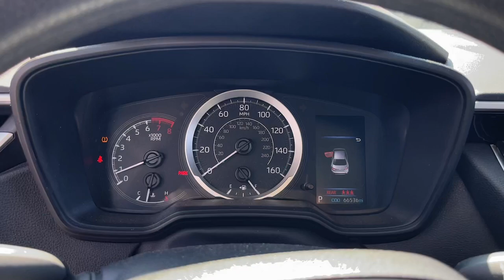2022 Toyota Corolla LE Chicago, Matteson, Oak Lawn, Orland Park, Countryside IL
Pre-Owned 2022 Toyota Corolla LE available at Western Avenue Nissan located in 7410 S Western Ave, Chicago, IL, 60636.

This could be the car for you, the  2022  Toyota Corolla.  Here's a Corolla sedan that's waiting to show you how much fun your daily commute can be. From its comfortable, driver-centered interior to its lower, wider stance, this reliable compact has all the features you want and the affordability and efficiency you need.  The following are some of this vehicles highlighted options: Apple Carplay®/Android Auto®, Keyless Entry, Back-Up Camera, Satellite Radio, Steering Wheel Audio Controls, Alarm, Electronic Stability Control, Traction Control, Intermittent Wipers, Passenger Vanity Mirror. Practicality can be surprisingly stylish! See for yourself when you take this well-designed Corolla out for a test drive. Our professional staff looks forward to giving you excellent service!